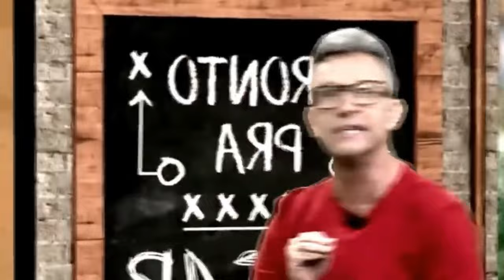P0LÊMICA! CÁSSIO SE REVOLTA APÓS EMPATE DO CORINTHIANS E NETO SOLTA O VERBO...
Após o empate vergonhoso do Corinthians, Cássio desabafa com um peso imenso nos ombros. A frustração transborda em suas palavras, denunciando a indignação de quem deu o seu melhor em campo, apenas para ser recompensado com um resultado decepcionante. O goleiro, símbolo de tantas glórias passadas, agora carrega o fardo do vexame, enquanto desabafa sobre a falta de entrega e comprometimento da equipe. Seu desabafo ecoa como um grito de revolta, marcando um momento sombrio na história do clube. 🌟⚽